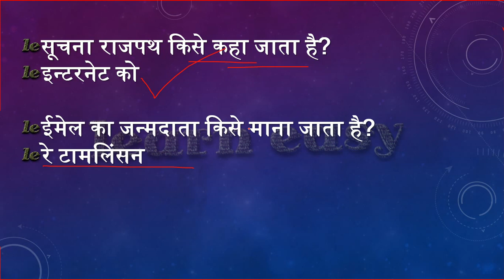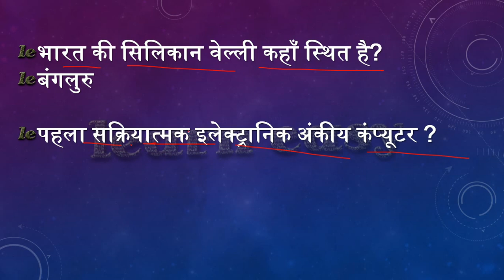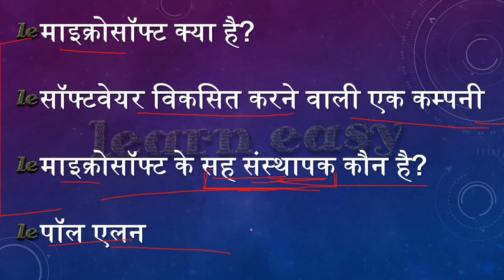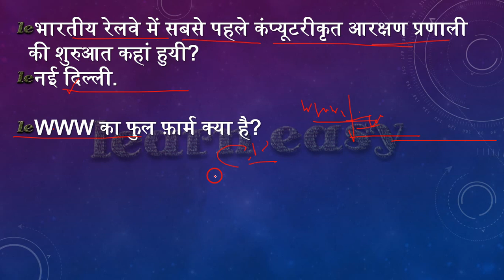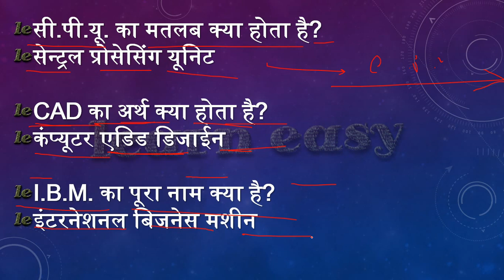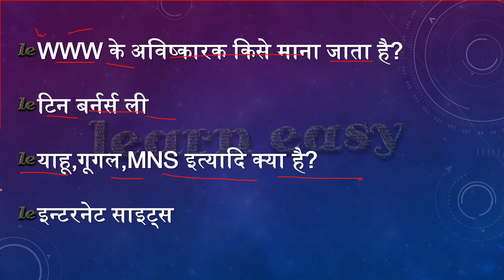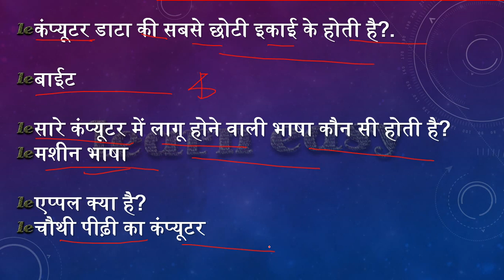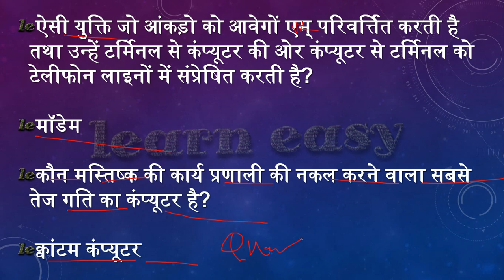COMPUTER GK PART -2 :: TOP 30 ONE LINER GK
IN THIS VIDEO WE WILL COME TO KNOW THE TOP 30 ONE LINER COMPUTER ONE LINER GK WHICH ARE MOST PREDICTED QUESTIONS FOR UPCOMING EXAMS.